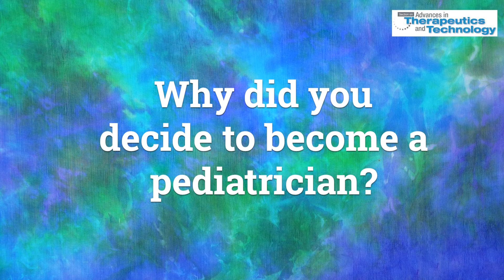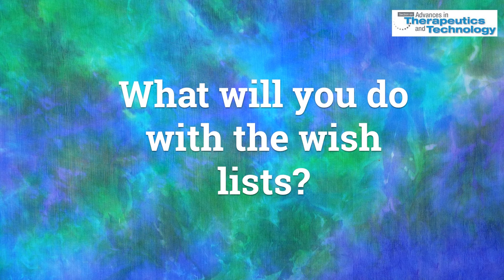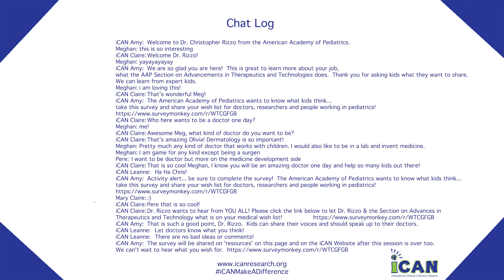SOATT asks 'What's on Kids's Wish Lists' at the iCAN 2021 Summit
Day 2 of iCAN Summit Presented By Jumo Health
AAP Section on Advances in Therapeutics and Technology asks "What's on Kids's Wish Lists' at the iCAN 2021 Summit